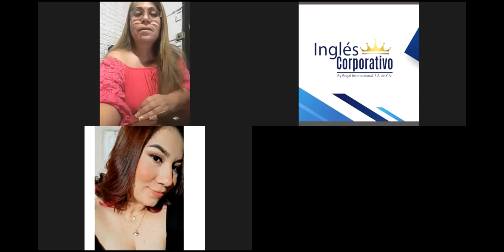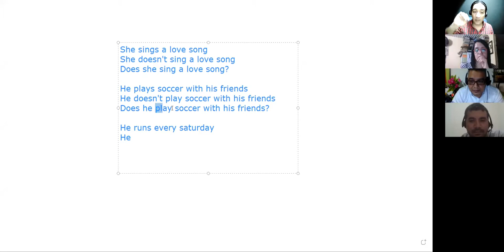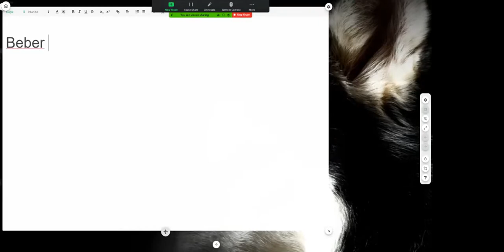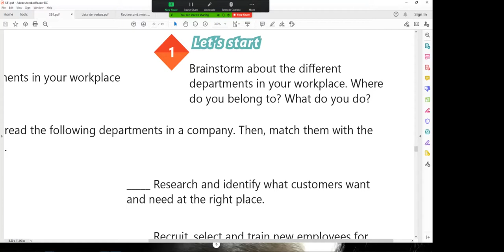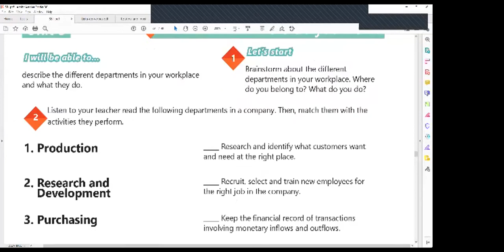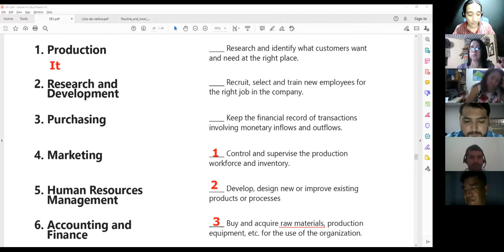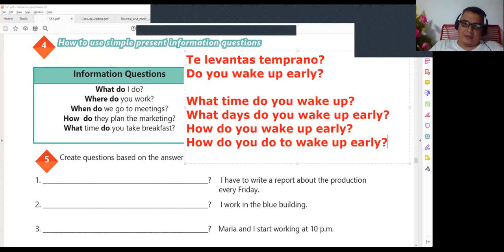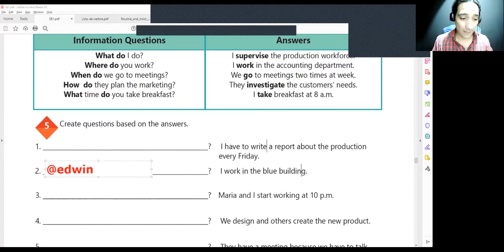Ingles Corporativo-Videoconferencia #11 Information questions and answers.